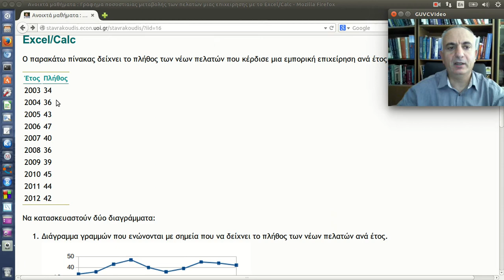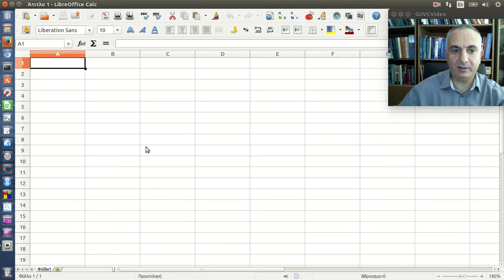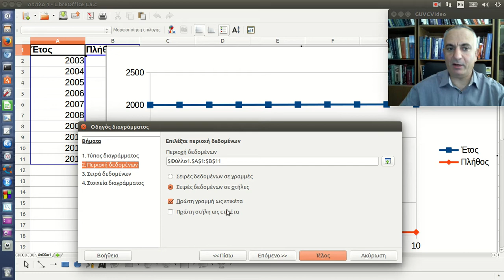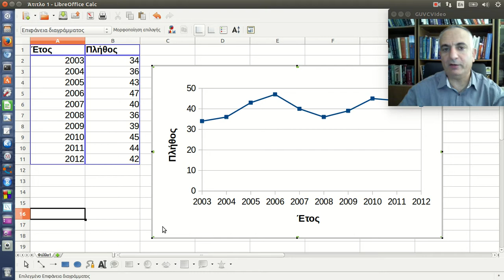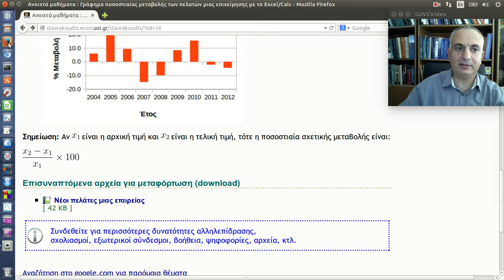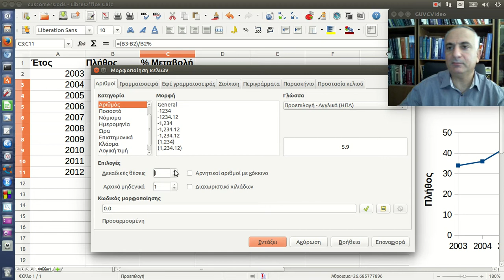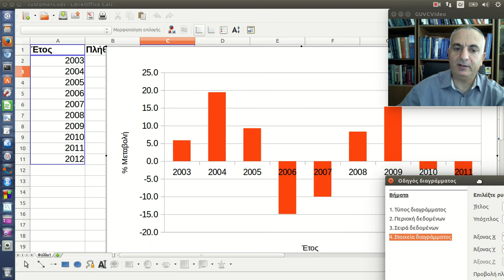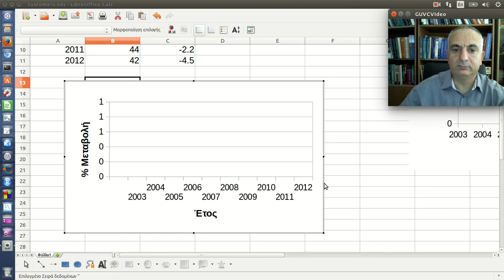Γράφημα ποσοστιαίας μεταβολής των πελατών μιας επιχείρησης με το Excel/Calc